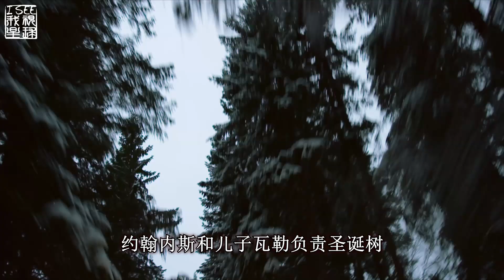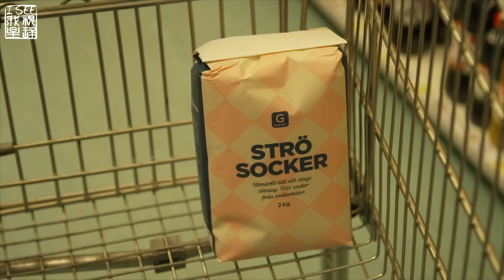瑞典美食圣诞大餐及耶姆特兰的冰雪生活 偏僻之地居民相互依赖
瑞典北部偏僻村庄人家的圣诞大餐，有圣诞火腿、驼鹿生肉片、土豆鲱鱼煲菜、宾治酒，当然圣诞饼干也不能缺少。

欧洲美食 欧洲田园生活 圣诞节 瑞典美食

Original title: Zu Tisch in…